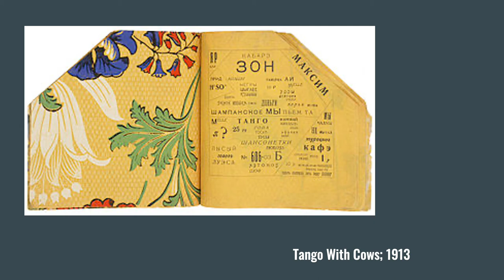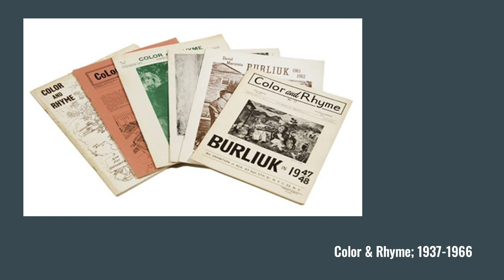David Burliuk- Baylee Bloom